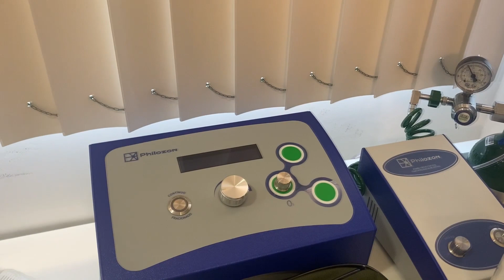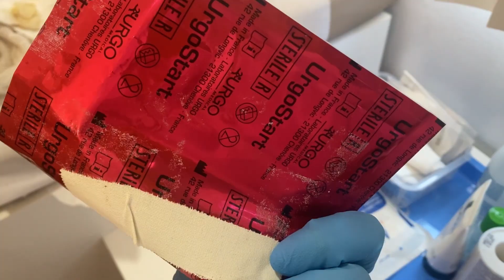USANDO ALTA TECNOLOGIA, OZONIOTERAPIA E LASERTERAPIA PARA TRATAR FERIDA (ULCERA VENOSA)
Paciente com ulcera venosa há mais de 30 anos. Tratamento utilizando as terapias adjuvantes: ozonoterapia, laserterapia e curativo com alta tecnologia.

para mais informações ou agende uma consulta com um de nossos profissionais. Não deixe mais a sua saúde em segundo plano, agende uma consulta conosco hoje mesmo!"